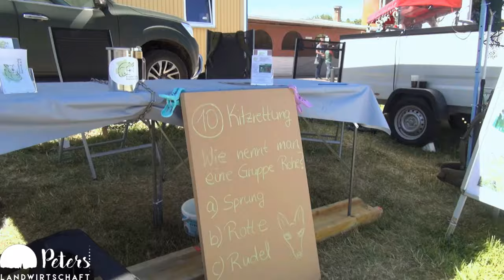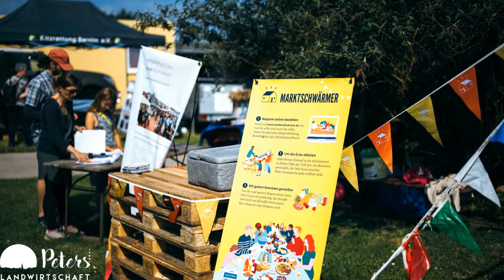Hoffest24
Jippie! Es war wie immer grandios! 🥰 Event
👂Bitte Ton einschalten!